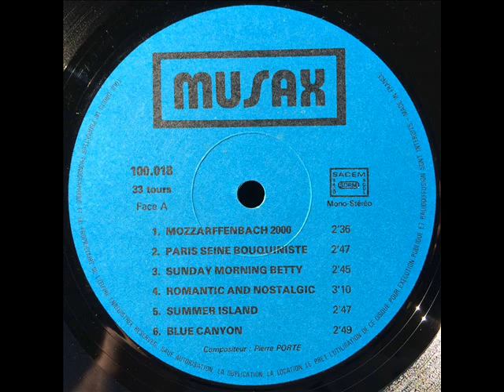Pierre Porte - Romantic And Nostalgic